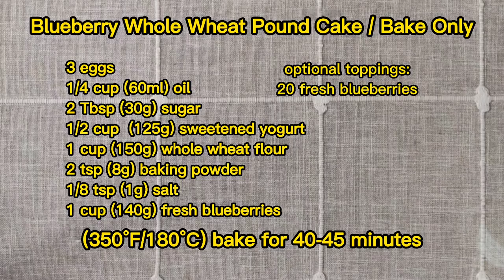Blueberry Whole Wheat Pound Cake / No Butter /Simple, Healthy and Special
This particular pound cake recipe is incredibly easy and healthy. I made this using whole wheat flour and vegetable oil instead of all-purpose or cake flour and butter to give it a different texture and taste, but better.

Blueberry Whole Wheat Pound Cake
Baking Pan: 8-inch X 4-inch (20cm X 10cm)
Ingredients:
3 eggs
1/4 cup (60ml) vegetable oil
2 Tbsp (30g) sugar
1/2 cup (125g) sweetened yogurt
1 cup (150g) whole wheat flour
2tsp (8g) baking powder
1/8tsp (1g) salt
1 cup (140g) fresh blueberries
optional:
20 pieces of fresh blueberries

(350F/180C) Bake 40 -45 minutes

Method:
1. Preheat oven to 350F/180C
2. In a large bowl, beat eggs. Then add oil, sugar, yogurt and stir together.
3. In a separate bowl, mix the flour, baking powder, salt together.
4. Add the flour mixture to the wet mixture. Stir until thoroughly combined.
5. Add blueberries, and gently combine together.
6. Prepare a baking pan.
7. Pour the batter into the prepared baking pan, and smoothing the top.
8. Add blueberries on the top.
9. Transfer to the preheated oven, (350F/180C), bake for 40-45 minutes; or until a toothpick inserted into the center comes out clean
10. Remove the cake from the oven and place them on a cooling rack.
11. Let cool slightly and serve.

 Notes:
* Since I baked this cake for kids, I just used small amount of sugar in this recipe.  If you like a sweeter flavor, you may add some more sugar in it.
* I like to serve this cake warm from the oven. But, you may wait until the second day to slice and serve for better taste.